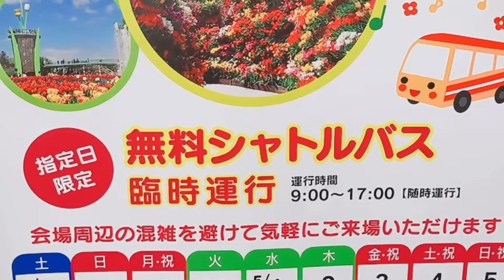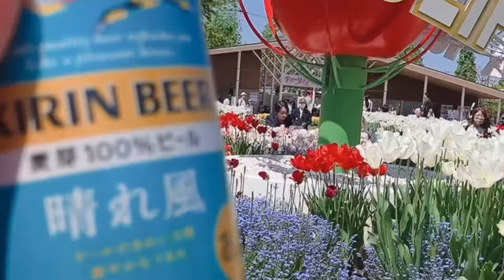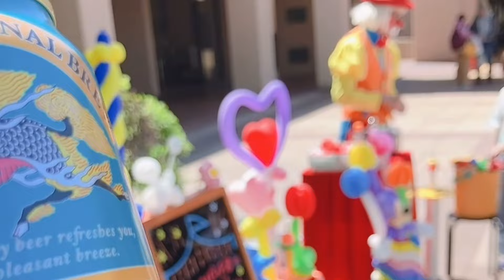【ぬい撮りでとなみチューリップフェア2024】SnowMan目黒蓮くん（めめ担）と晴れ風ACTIONしたりして一緒に見てきたよっ♪